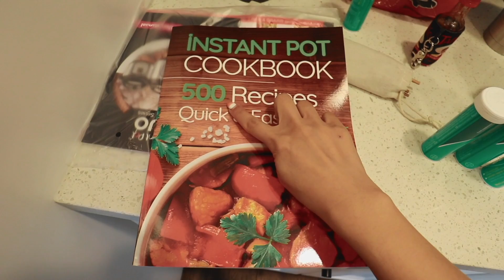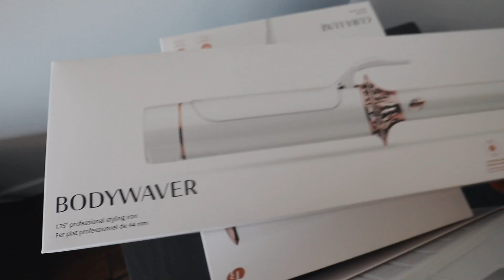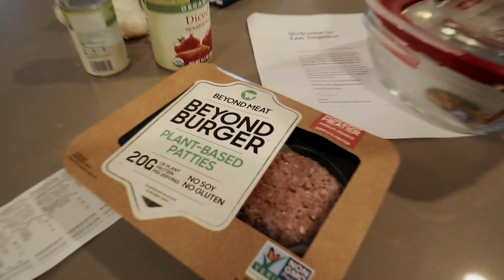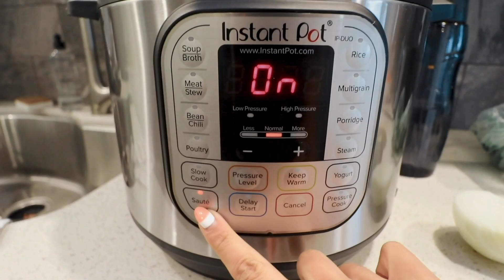things are looking up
Bless up for a new month! But for real, September has arrived and I don’t think your girl has been more excited to start anew. Take a tour of our new home(s), watch my Virgo mom personality come out to play, and live the Instant Pot chronicles, all in one vlog.

3. Comment your IG handle
4. Answer this question, “What would you title this chapter in your life right now”
- Please enter only once
-  The winners are @simpleeconnie and @sunsetflores!